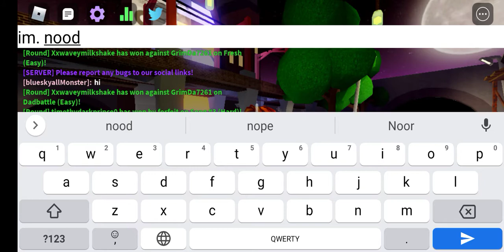roblox ep.7 [friday night funkin]fnfroblox